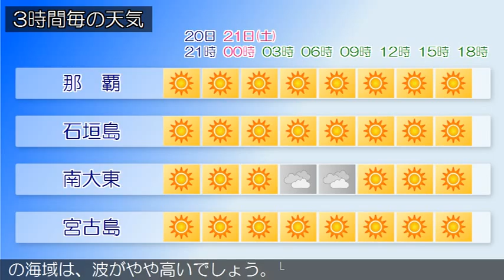2015/11/20 沖縄地方の天気予報 夕